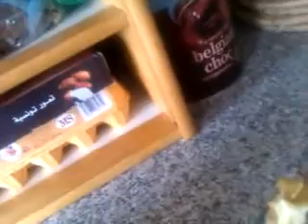Apple destiny part two